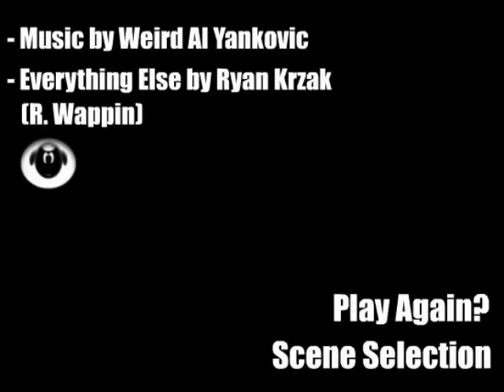Albuquerque but it's 4x speed